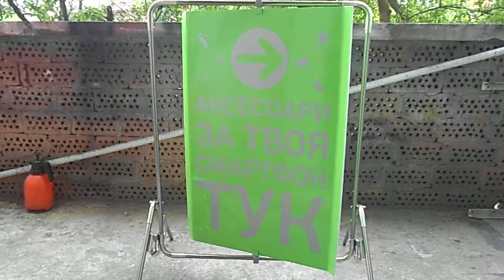Wind spinning outdoor advertising sign.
Wind-spinning advertising/promotional sign.